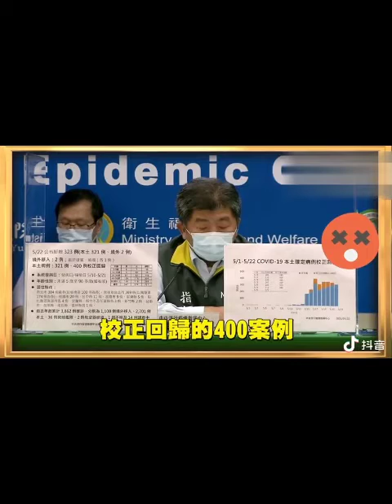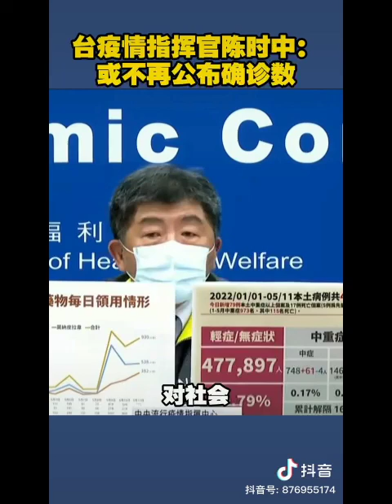時光機 零確診 不檢測數字不會動，刁民自行pcr實在不行校正回歸，這個數字上個月確診和死亡個案.時鐘🕰️時刻下午兩點表演